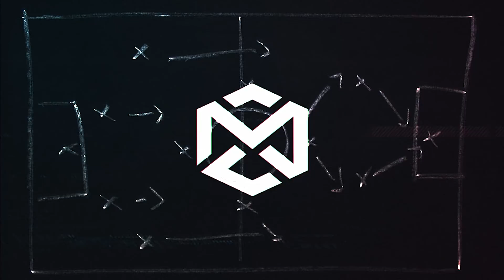CALCIO SPETTACOLO! POSSIAMO VINCERE TUTTO? - CARRIERA ALLENATORE COLCHESTER EP.89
📹Acquista da ELGATO tutto il necessario per i tuoi video e streaming

Menzo.
sempresulpezzo